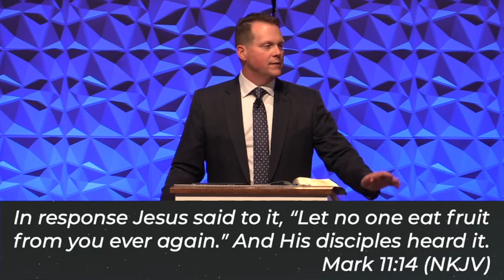Strength For The Mountains | Pastor Kevin Allen | Centerpointe Apostolic Church